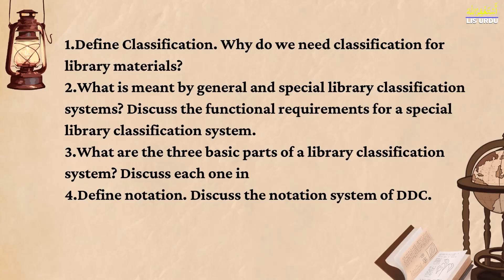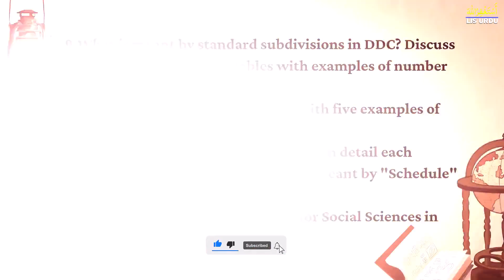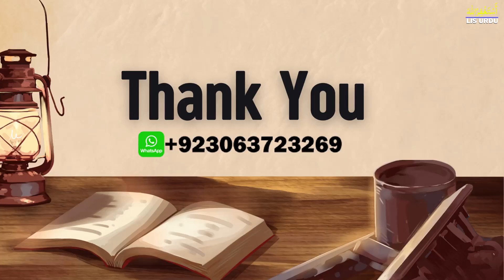Classification & Subject Headings|BS Library science|course code 9208|LIS Urdu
1. Define Classification. Why do we need classification for library materials?
2. What is meant by general and special library classification systems? Discuss the functional requirements for a special library classification system.
3. What are the three basic parts of a library classification system? Discuss each one in
4. Define notation. Discuss the notation system of DDC.
5. What is meant by hierarchy in a classification system? Explain the hierarchical structure of subjects in DDC.
6. Discuss the DDC's theory of knowledge with first summary in detail.
7. Discuss the principles of book classification in the context of DDC.
8. How to build number for "Pakistani Librarianship"? Explain. Build number for "The impact of democracy on economic development of India and Pakistan".
9. What is meant by standard subdivisions in DDC? Discuss the summary of first two tables with examples of number building.
10. Discuss the summary of Table 3 with five examples of number building.
11. Define class Generalia. Also, discuss in detail each division of Generalia of DDC. What is meant by "Schedule" in DDC? Discuss
12. Write note on the class reserved for Social Sciences in DDC.
13. Define book number and discuss its importance.
14. Define subject heading and discuss its use in libraries.
15. Discuss the types and grammar of subject headings with suitable examples.